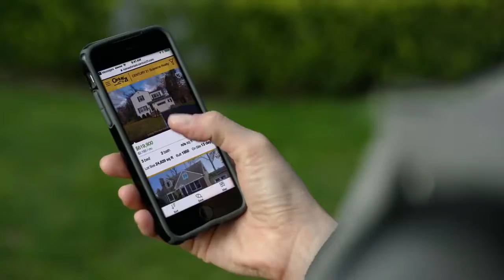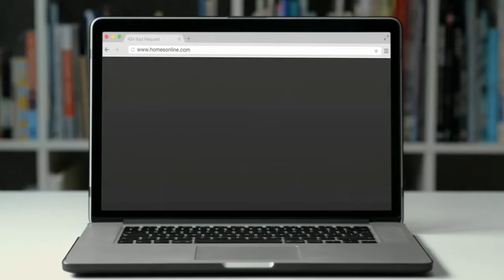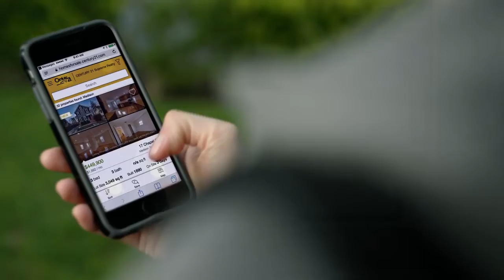Owen Co. @ Anderson Co.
The Bearcats take on the Rebels at home in volleyball action.